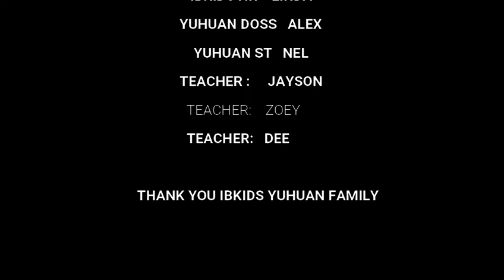FANGSHAN MOUNTAIN WENLING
The Wenling Fangshan Scenic Area is a very important piece of land. The area is also known to many as China’s volcanic platform. The area is known for many great attractions. In this one area, you will find Fangyan College, Bengbu Bridge and Shangtianhu Lake. You will also be able to visit two pavilions called Liangyi and Sun and Moon Tonghui. That’s not all as the area also has the Yangjiao Peak, Yangjiao Cave and Yunyi Temple. Fangshan is filled with an abundance of beautiful scenery. Its peaks and valleys create a picturesque view. Add to that the majestic waterfalls, and you will be in heaven. It’s a beautiful piece of landscape that will take your breath away